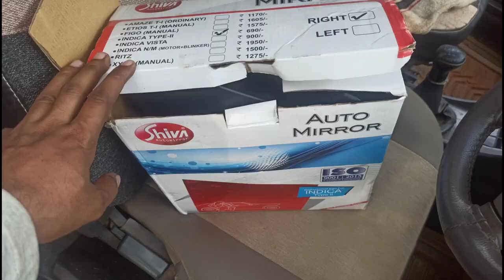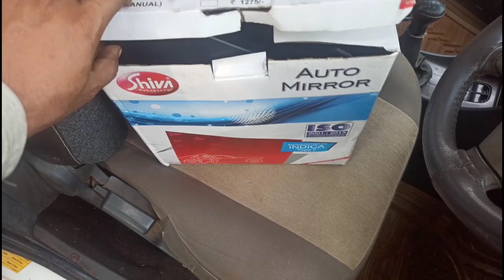DIY Tata indica Ev2 OVRM replaced ll my car mirror changed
Hi all,
I changed both mirror of my car today because it was damaged.